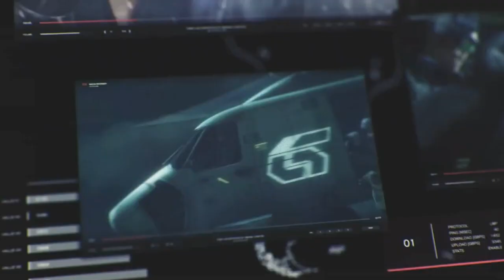History Of Lei Wulong Tekken 7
Hey guys!

Another Tekken 7 video and today Im going to be talking about the infamous Lei Wulong!
You guys have asked for him for quite awhile so I hope this video fills you In on all the information you didnt know about him!
I do apologies If I call him 'lee' at somepoints, didnt relies at some points I did till I started editing.
Anywho Enjoy!